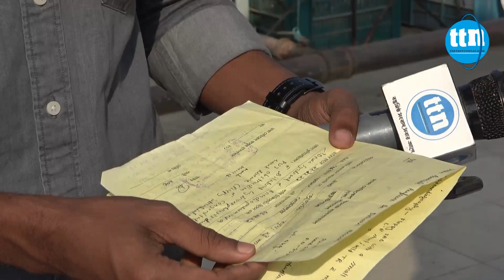১৬ মাসের শিশুটি বাঁচুক: মা বাবার আর্তনাদ।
১৬ মাসের শিশুটি বাঁচুক: মা বাবার আর্তনাদ।

আব্দুর রশিদ মানিকের প্রতিবেদন।
Slogan: বস্তুনিষ্ঠ সংবাদ সবার আগে
Country: Bangladesh
Language: Bengali।English
Broadcast area: Online